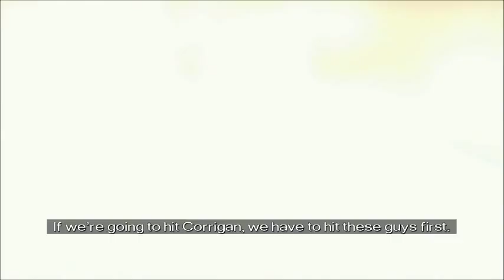Driver Parallel Lines Ep. 14: Didn't I just say that?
Howdy gang! Two things to say about this one..
1) Sorry about the late upload. I upload whilst sleeping, so I didn't know about my PC crashing in the middle of the night till I woke up today at the crack of noon...

2)Near the end I tell a story over. When ever I get to a part where I fail multiple times, I'll just repeat a story each attempt, with the intentions of cutting out the previous tries. I just happened to get confused.. My bad.